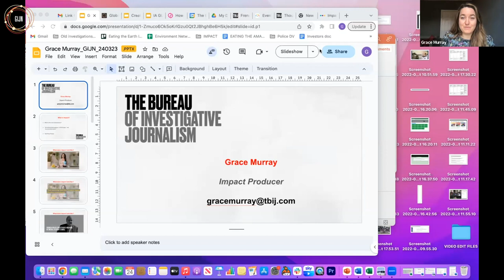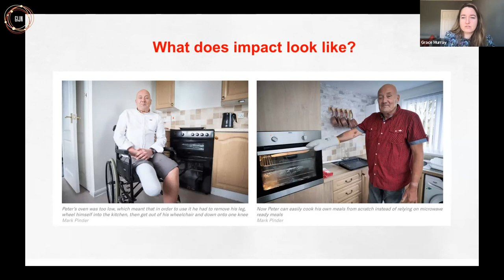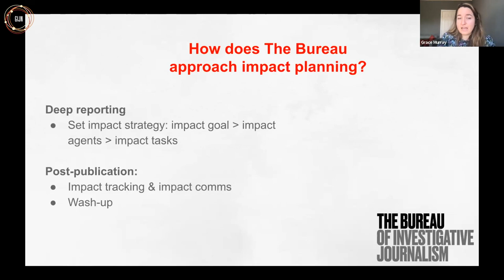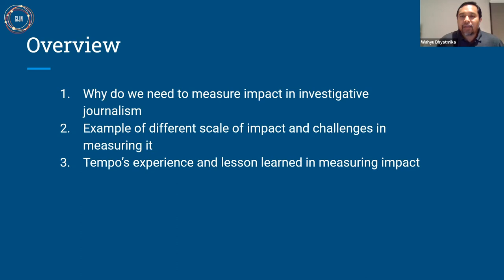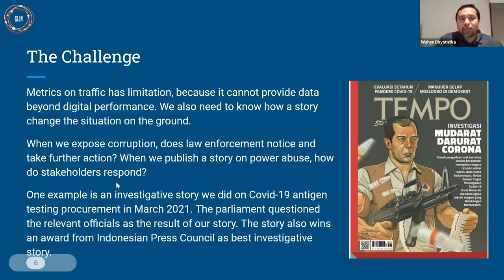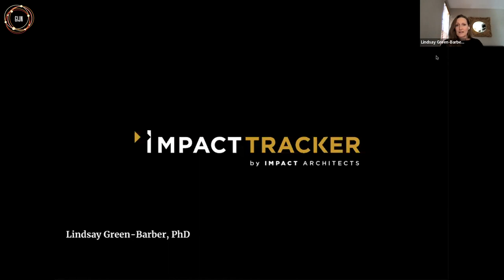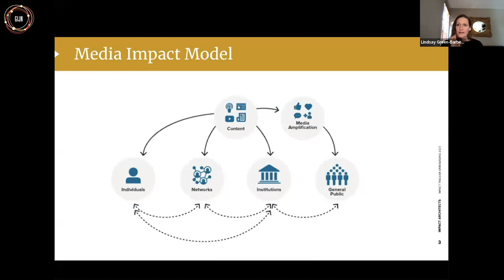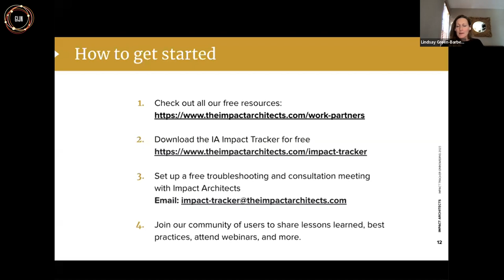Measuring and Increasing the Effects of Investigative Journalism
Watchdog reporting makes a critical contribution to society by exposing wrongdoing, fighting corruption, and promoting accountability. But how do we measure this, and explain to a skeptical public the value of investigative reporting? At a time of unprecedented attacks on the press, a broken financial model, and low public trust, it is critical to understand what impact means, why it matters, and how journalists can increase it.

In this GIJN webinar we bring together an expert in impact strategy and senior journalists with broad experience in building audiences and ensuring that investigative stories make impact both during and after publication.

Wahyu Dhyatmika is CEO of Info Media Digital, the digital arm of Tempo Media Group –a leading source of independent news in Indonesia–. He helped lead Tempo’s transformation into a digital newsroom. He also helped found CekFakta.com, Indonesia’s first fact-checking collaboration platform, and IndonesiaLeaks.id, the country’s only whistle-blower secure platform.

Lindsay Green-Barber is the principal and founder of Impact Architects. She is an expert in media impact strategy and measurement. She has worked with media organizations, nonprofits, and funders to develop custom impact frameworks, design strategies for maximizing impact, and conduct research to assess success.

Grace Murray is Acting Impact Editor & Environment Impact Producer at The Bureau of Investigative Journalism, working to ensure that investigations have tangible impact beyond publication. Grace has more than 10 years of experience in environmental politics, policy, and television production.

The moderator is Anya Schiffrin. She is director of the Technology, Media, and Communications specialization at Columbia University’s School of International and Public Affairs and a senior lecturer on global media, innovation, and human rights. She writes on journalism, impact, and investigative reporting in the Global South.